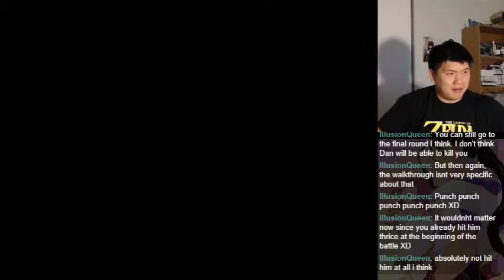Let's BLIND Play Xenogears - Part 41